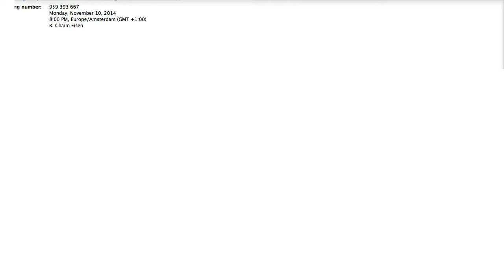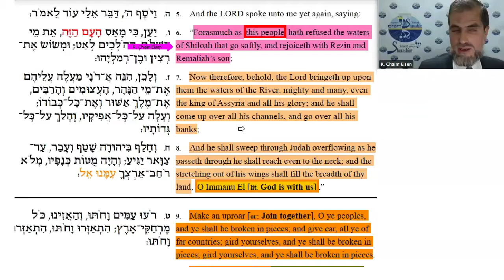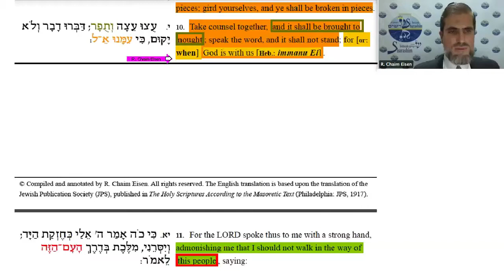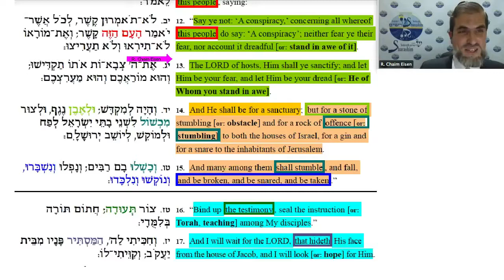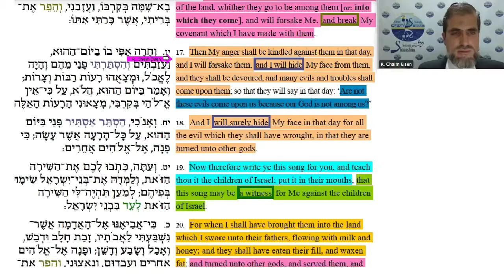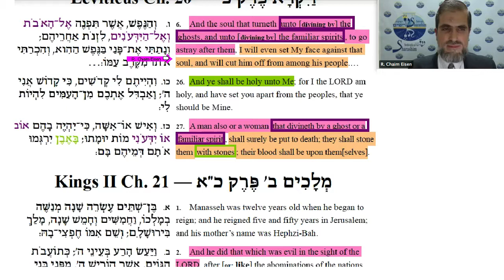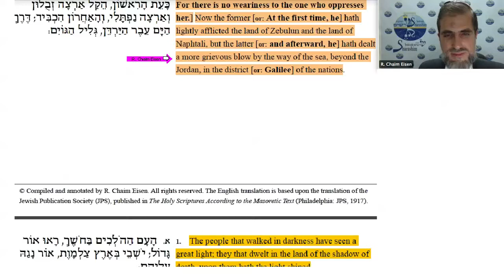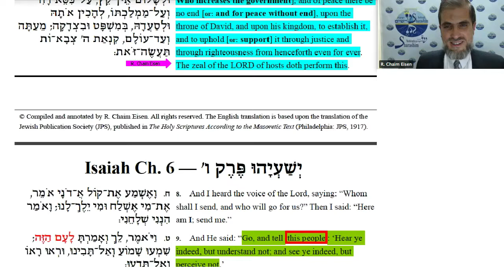Jesaja 8b-9a: Door storm en kalmte, “Immanuel” — “God is met ons” (met vertaling Nederlands/Dutch)